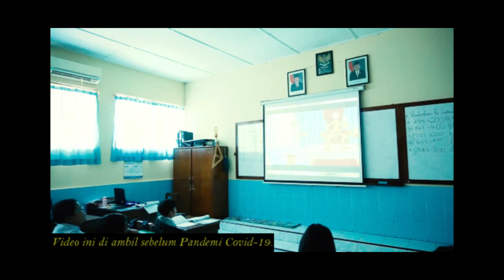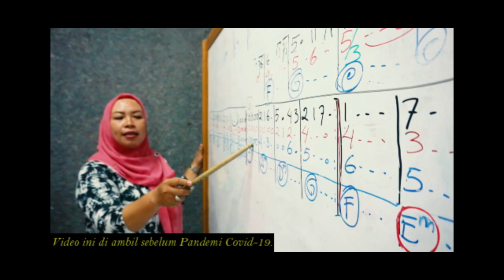Profil SD Pangudi Luhur Bernardus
Hi Bernardian. Salam Sehat dan Bahagia.

SD Pangudi Luhur Bernardus merupakan sekolah swasta Katolik di Kota Semarang, tepatnya di Jl. dr. Sutomo No. 4 Semarang. Menghadapi tantangan di masa pandemi ini, SD Pangudi Luhur Bernardus, terus mengembangkan pembelajaran yang berbasis teknologi dan sesuai dengan kondisi situasi pandemi Covid 19.
Ingin lebih mengenal SD Pangudi Luhur Bernardus, mari saksikan bersama video Profil berikut ini !

Sumber Video:
Video profil sekolah sebelum masa Pandemi (2019)
Gedung SD Pangudi Luhur Bernardus